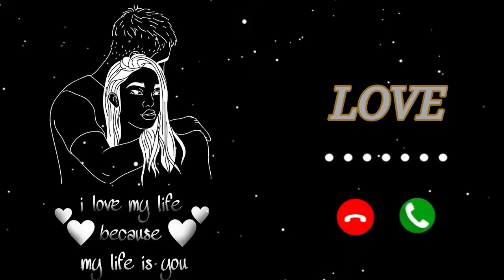DANGER RINGTONE ⚡ English Ringtone ⚡Ckay Love Ringtone ⚡ BGM Ringtone⚡ Viral Tone ⚡God status King